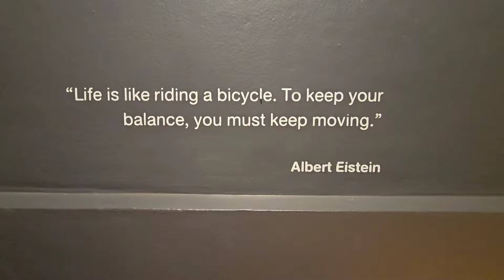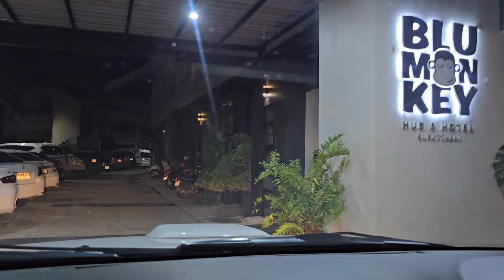พักร่างกันนะคะ คืนนี้ที่จังหวัดสุราษฎร์ธานี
คืนนี้ที่จังหวัดสุราษฎร์ธานี